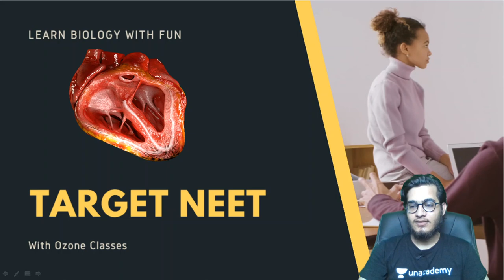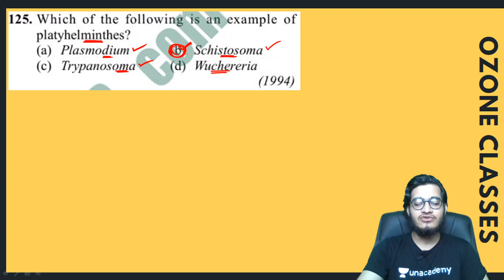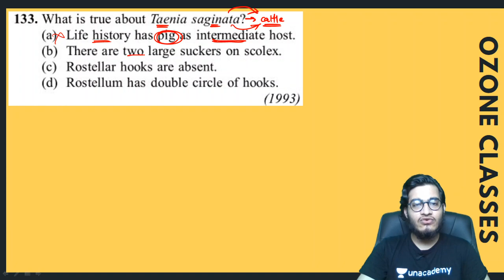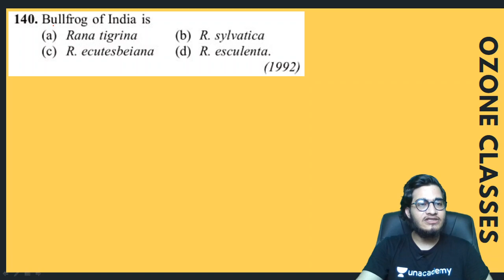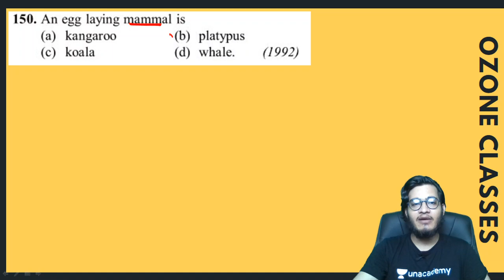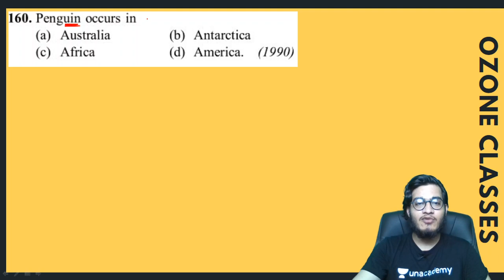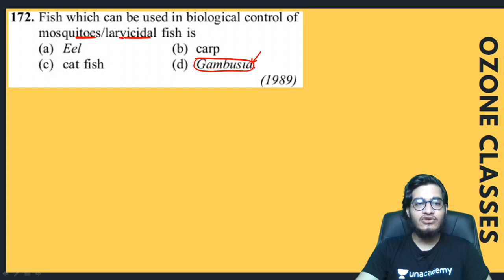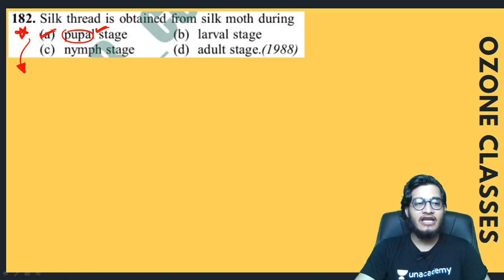Animal Kingdom DPP-3 | Last 30 Years Questions of NEET ft. Vipin Sharma